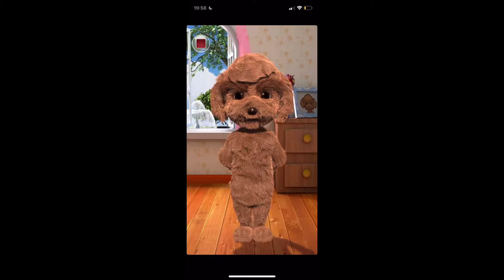Talking Tyler eats dog food and dies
The dog food was poisoned